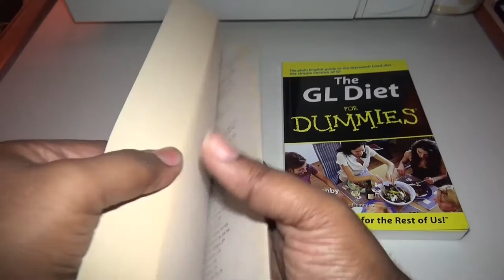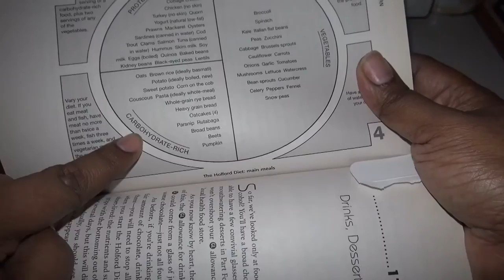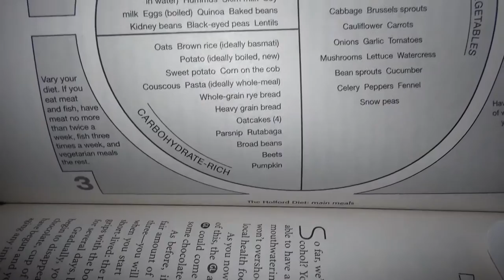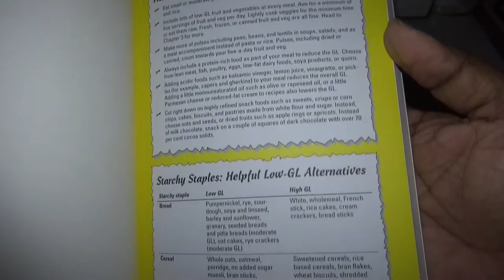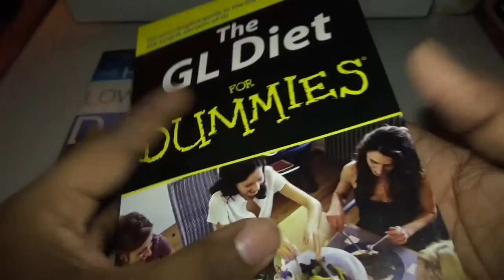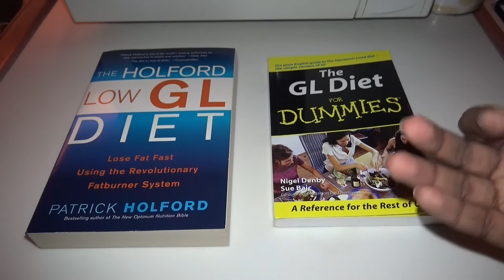WELLNESSWEDNESDAY #5 - The Low GL Diet [9-23-15]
Here is alittle background on the GL Diet I will be going on at the end of my cleanse.

The Holford Low GL Diet: Lose Fat Fast Using the Revolutionary Fatburner System

The GL Diet For Dummies

MAKE SURE TO COMEBACK EACH WEDNESDAY TO WATCH "WELLNESS WEDNESDAY"!

ASHREIDLIVE

Vine:
ASHREIDLIVE

Periscope:
ASHREIDLIVE

ASHREIDLIVE is filmed with a Sony HDR-PJ810 & Samsung Galaxy Note 4

ASHREIDLIVE videos are edited & produced using CyberLink Director Suite 3

ASHREIDLIVE photos are taken with a Sony DSLR-A290 & Samsung Galaxy Note 4